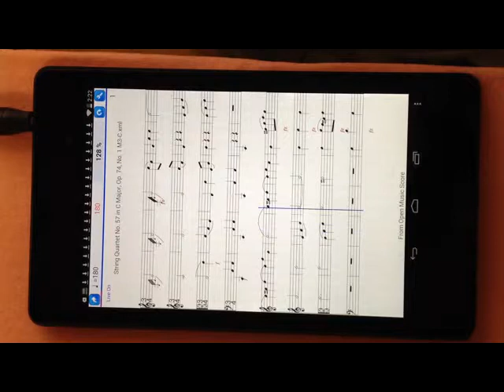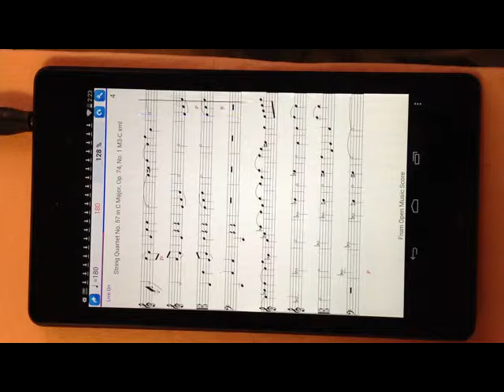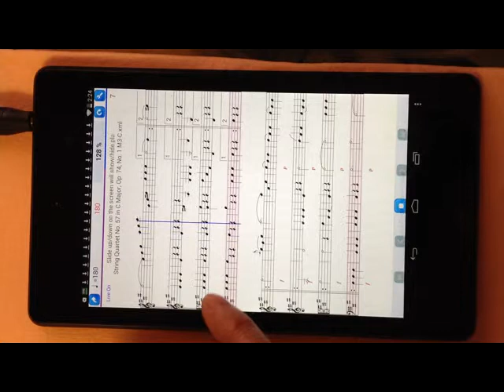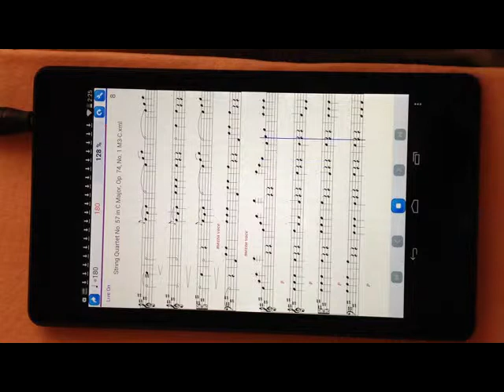Practice Player Live Midi - plays musicXml score - Haydn String quartet Op.74 no.1 3rd.mov.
Practice Player Live Midi is an Android app on Google Play. It reads both midi and musicXml score and also can apply real-instrument sampled soundfont (kind of virtual instrument). It provides many functions for your practicing - tempo change, track highlight (both viaual and audio), instrument change, repeat, auto-speed-up repeat, set arbitrary start/stop position, key change for trnasposing instrument and many more.